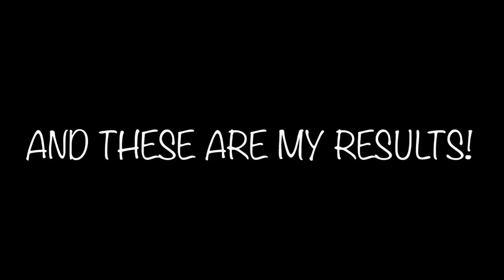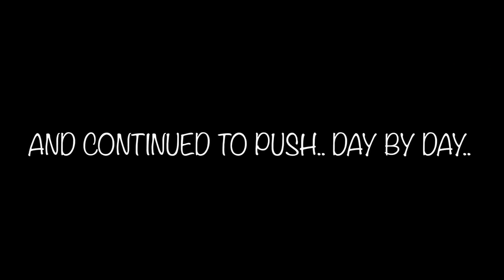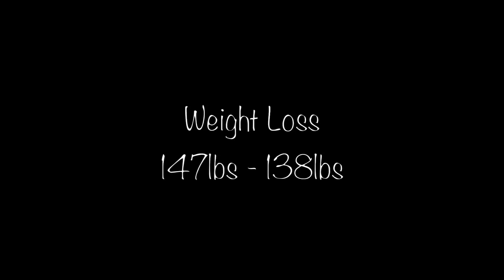Insanity Max: 30 Results Before and After | Fitness - insanity max30 before and after results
Insanity Max: 30 Results Before and After | Fitness -  Insanity Max 30 Review available online
Check out my before and after INSANITY Max 30 Results How much is insanity max Video Download 3GP, MP4, HD MP4, And Watch how much is insanity max Video
You're going to get some insane Insanity MAX results in only 30 minutes a

 Insanity Max 30 Transformation Where did the last 30 days go  insanity max nutrition guide pdf
Insanity Max 30 Before and After Before and After is a 1996 American crime drama-mystery film based on the 1992 novel of the same title by American writer Rosellen Brown

Insanity Max Review Max Out Strength
 so i wanna do insanity or insanity max 30 which one is better
 Insanity Max 30 vs Insanity vs Asylum Insanity Vs Insanity Max 30: Which Of The Different Insanity Workouts Is Right For You Week 1 Insanity Max 30 Meal Plan and summary

 how to lose 10 lbs, how to lose weight, Insanity Max 30, Insanity Max 30 before and after, Insanity Max before and after, lose weight, Shaun T

Онлайн Видео insanity vs max 30 — смотреть на imperiya  Insanity Max Week 1 Day 1 - Cardio Challenge Workout

insanity max 30 results before and after fitness.
see more of my insanity max 30 results and journey: ..

regardless  i am happy with my insanity max 30 results and aim to stay the course with this amazing program. join me and let's get the best insanity max 30 results: .
today i wanted to follow up from my last fitness video and share my results from doing insanity max 30!..
60 day results for insanity max 30 w before and after pictures at the end. my fitness journey insanity max 30 before and after.

Shaun T's Insanity Max 30 combines HIIT and Tabata training for max results in 5 days a week  Insanity Max 30 results: Alison lost 20 pounds in only 60 days How Much Is Insanity Max 30 Challenge Pack 30-Day Insanity Max Results) Well, I can't lie and tell you that I am PLEASED with these results because I'm not

 Check out my Insanity Max 30 review, includes calorie burn taken from the Polar FT4 and where I maxed out Insanity Max 30 Transformation Where did the last 30 days go
Insanity nutrition guide insanity max nutrition guide and supporting material insanity elite nutrition guide recipes

 in four months with INSANITY MAX:30, Shakeology, and the Beachbody Performance supplements

Posted in Insanity Max 30 before and after picsfitnessInsanity Max 30inspirationmotivation

Conclusion: Insanity or Insanity Max 30

Posts about Insanity Max 30 results written by mblinka